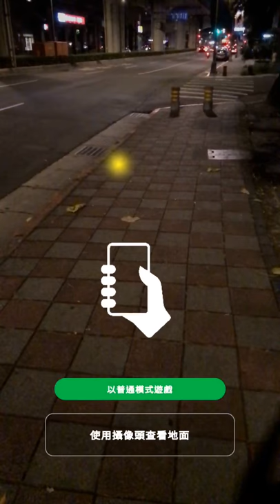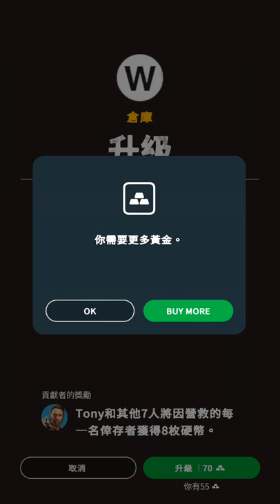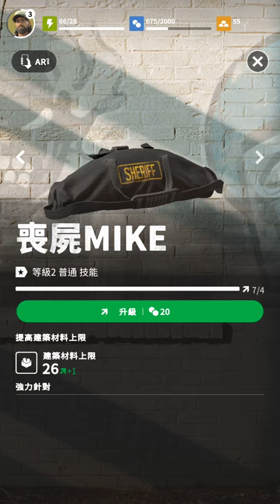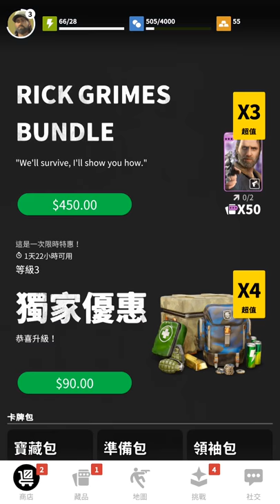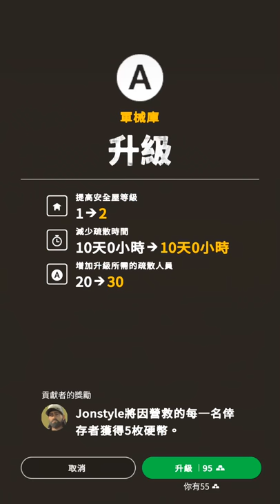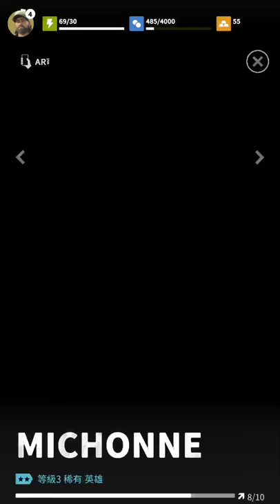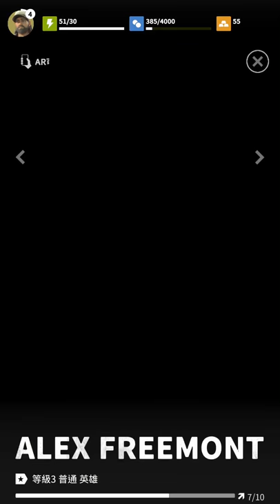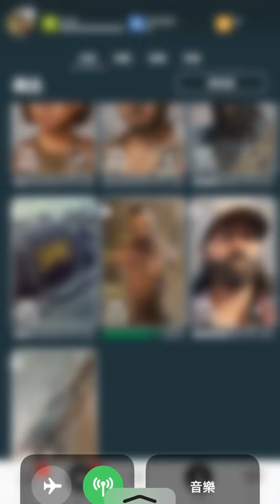《陰屍路：我們的世界》手機AR上街打殭屍! Walking Dead: Our World